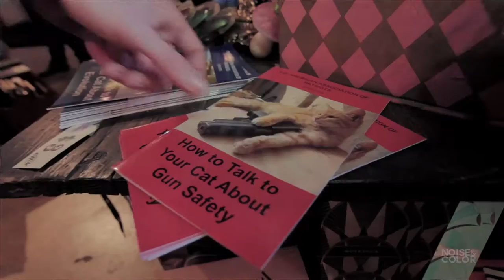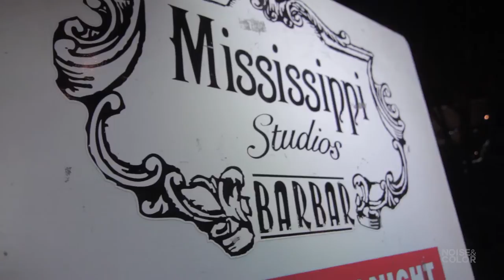MAN ON THE STREET - Mississippi Ave. - Portland, OR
MAN ON THE STREET is an original series from Noise & Color PDX highlighting the neighborhoods of Portland, Oregon.

This episode is about the Mississippi District, where N&C's own man on the street Devon Shirley waited an hour for brunch, caught some live music, and had his heart chewed up by a certain Ms. Pac-Man. Waka-waka-waka-waka!

Thanks to Gravy, Flutter, Mississippi Studios, The Woolen Men, Banana Stand Media, and Crow Bar for all their help!